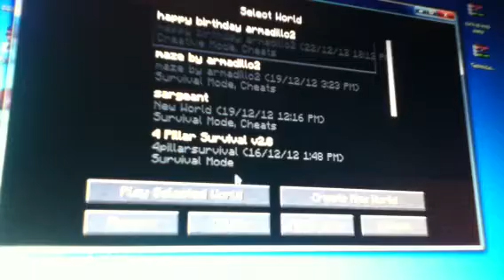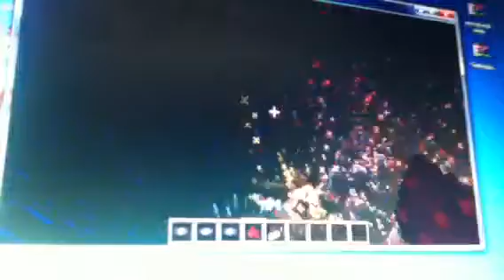Happy bday armadillo2 fireworks